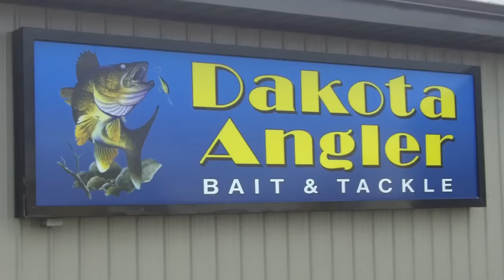ReportDakota Angler 2-Minute Fishing Report (2/3/16)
Todd Heitkamp, the Owner of Dakota Angler, provides the Tri-State area fishing report for the first week in February.